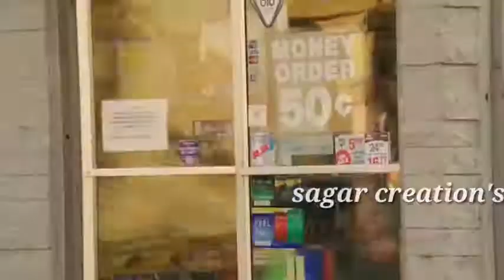Venom file 21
3 demon Kane